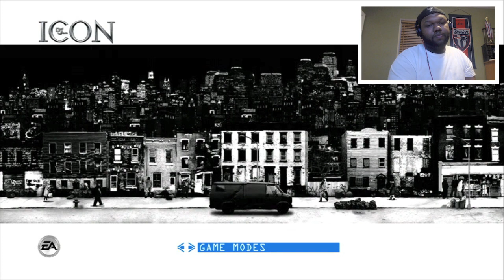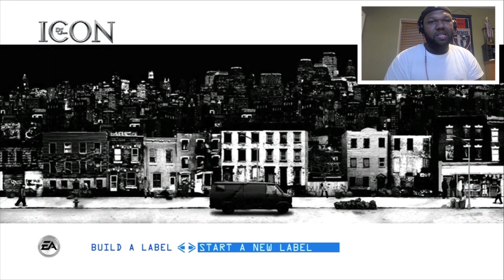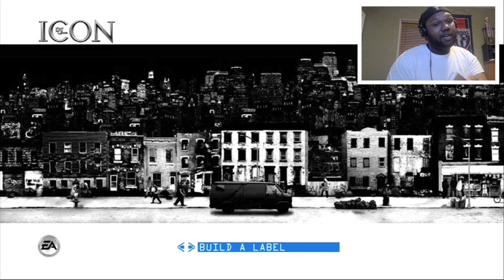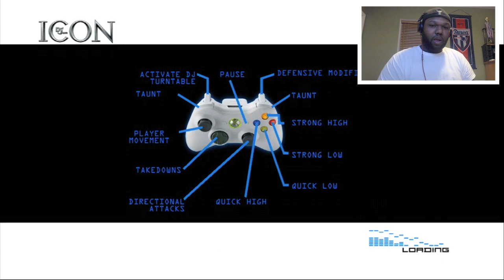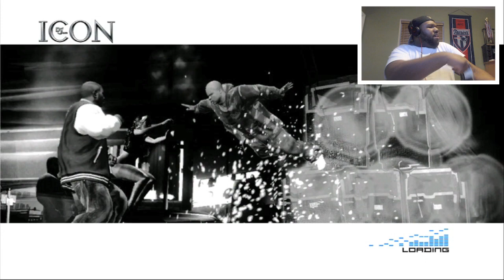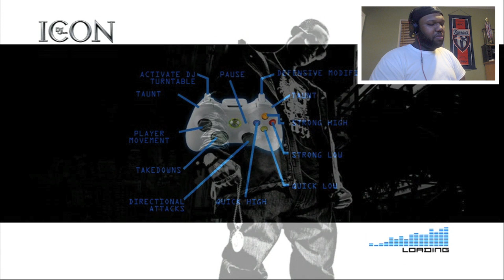Nat On Def Jam Icon w/ Face Cam Part 1 Xbox360 RNG [HD]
Download Chillmatic

STAY UPDATED
Gamertag Xbox One Only: Nat Da ChillGxd
Twitter.com/JusCallMe_Nat
YOUTUBE IG= NatDaChillGxd
Kik = Nat2Trill

Answers - Von Chigo ft Dot Thomp (Outro Song)